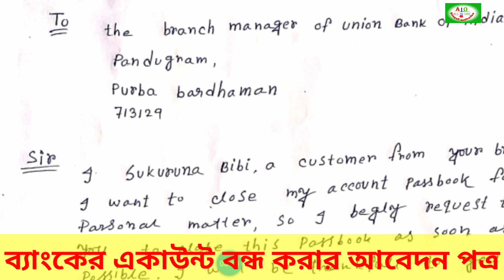ব্যাংকের একাউন্ট বন্ধ করার আবেদন পত্র কিভাবে লিখবেন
আপনি আপনার একাউন্ট এখনই  একদিনেই বন্ধ করতে পারবেন এবং আপনার একাউন্টে যা টাকা আছে সমস্ত টাকা আপনাকে ছেড়ে দিয়ে দেয়া হবে সঙ্গে সঙ্গে তার জন্য আপনাকে অবশ্যই ভিডিওটি দেখতে হবে কারণ এই ভিডিওতে বলা আছে কিভাবে চিঠি লিখবেন আবেদনপত্রটি আপনার ব্যাংকের ম্যানেজার কে লিখবেন ধন্যবাদ🙏

UCaFLBr_TPr67PEl1fTYlNSA

আপনার সাপোর্ট একান্ত কাম্য🙏🏻🙏🏻❤

 এই ভিডিওটি কেবলমাত্র কপিরাইট ট্র্যাক্ট 1976 এর বিভাগ 107 এর অধীনে কেবলমাত্র কপিরাইটের দাবি অস্বীকার করার জন্য, সমালোচনা, মন্তব্য, নিউজ রিপোর্টিং, শিক্ষাদান, স্কোশলারশিপ এবং পুনর্নির্মাণের মতো উদ্দেশ্যে "ন্যায্য ব্যবহার" করার জন্য ভাতা তৈরি করা হয়েছে।  ন্যায্য ব্যবহার হ'ল এমন একটি ব্যবহার যা কপিরাইট বিধির দ্বারা অনুমোদিত যা অন্যথায় লঙ্ঘনকারী হতে পারে।  অলাভজনক, শিক্ষামূলক বা ব্যক্তিগত ব্যবহারের টিপস।
Related tags👉

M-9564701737